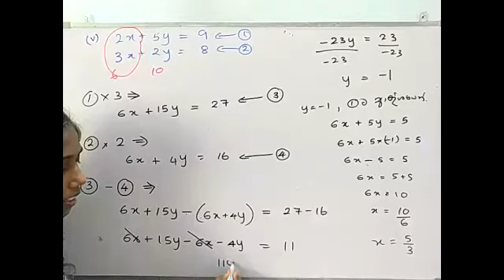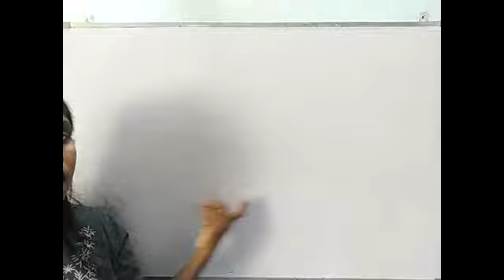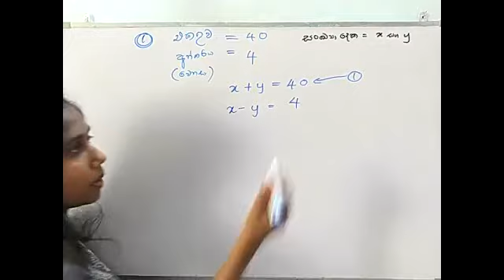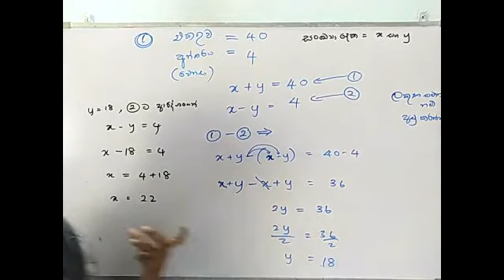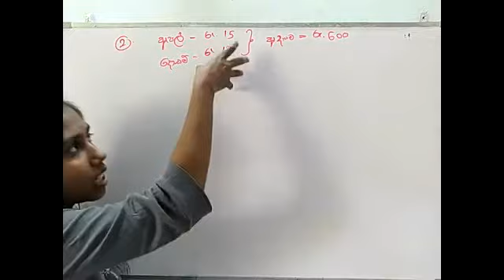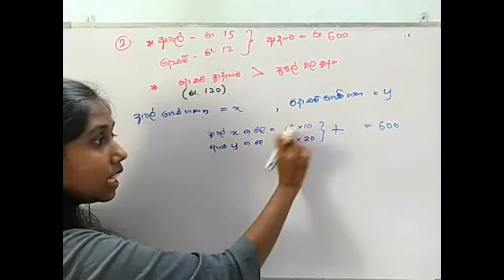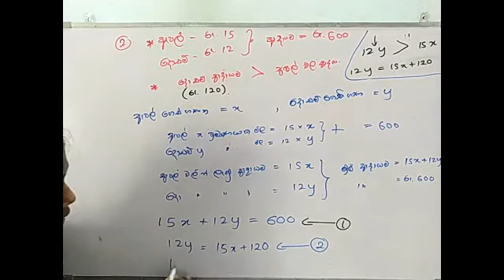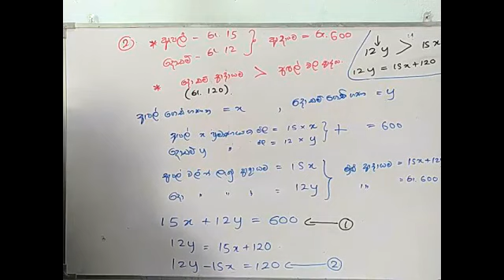ගණිතය 10/11 ශ්‍රේණි - සමීකරණ ( සමගාමී සමීකරණ විසඳීම වගන්ති ආශ්‍රිත ගැටළු )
ගණිතය 10/11 ශ්‍රේණි
2021/09/29 වන දින දහවල්  1.00  ට  පැවැත්වූ පන්තියේ නැවත විකාශනය Part 02: